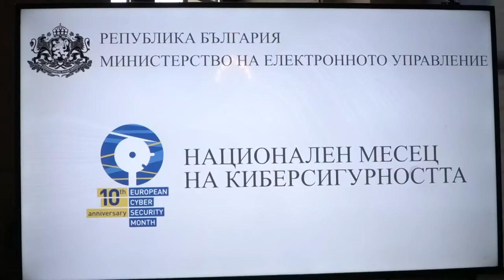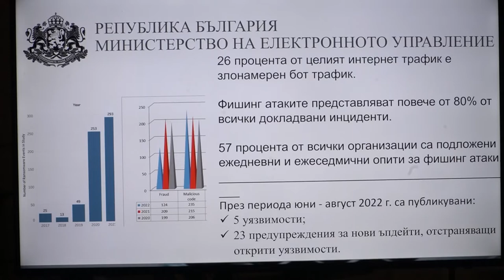Хакери атакуват IBAN-ите на български компании и крадат хиляди евро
Това са организирани групи от Северна Африка, които влизат в имейлите на български компании, предупреди комисар Владимир Димитров, началник на отдел "Киберпрестъпност" в ГДБОП.